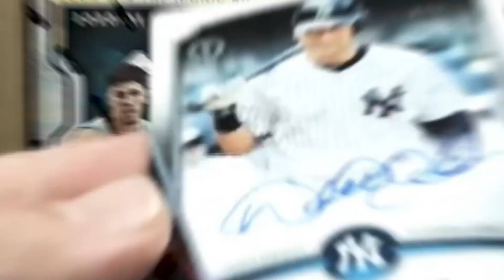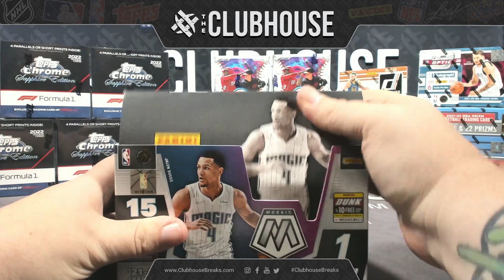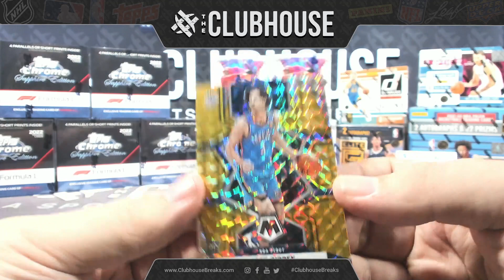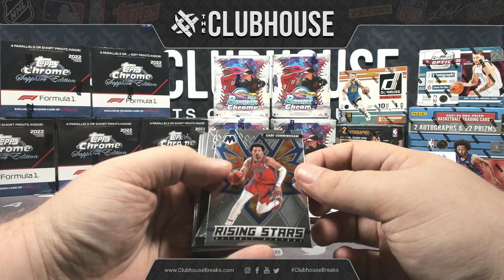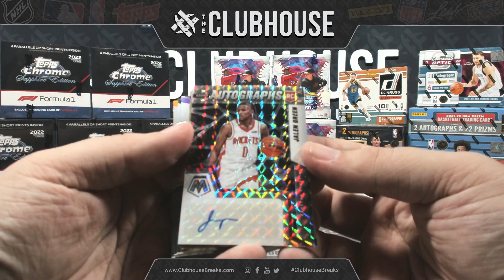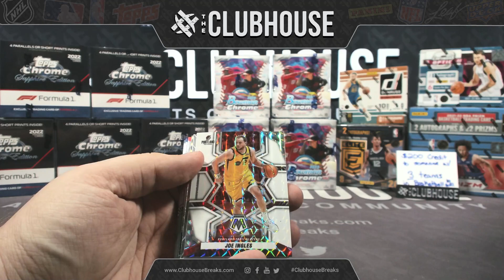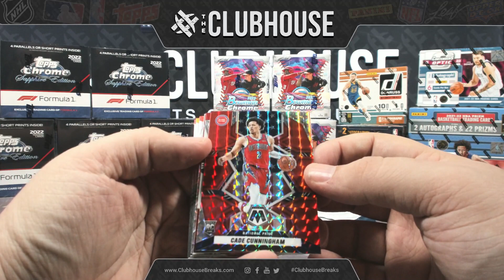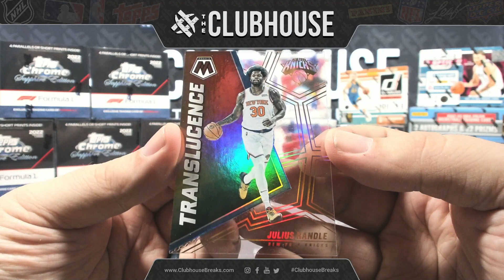FLASH MOB BONUS BREAK : 2021-22 Panini Mosaic Basketball Hobby PICK YOUR PRICE Group Break #10633